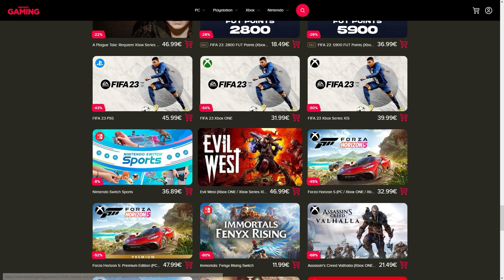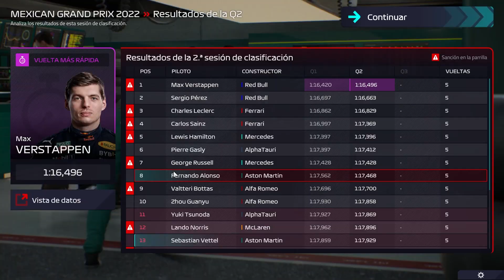¿HACEMOS HISTORIA CON ASTON MARTIN? | F1 MANAGER 22 #18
Ofertas Black Friday en más de 100 productos!

¡Seguimos con el modo carrera de F1 Manager 22! Antepenúltima prueba de la temporada. Hoy, con un épico Gran Premio de México.

►Puedes apoyar el contenido del canal uniéndote a la membresía del canal, y disfrutar de ventajas como vídeos anticipados

► ¡Únete el grupo de Discord del canal y recibe las notificaciones de cada vídeo!